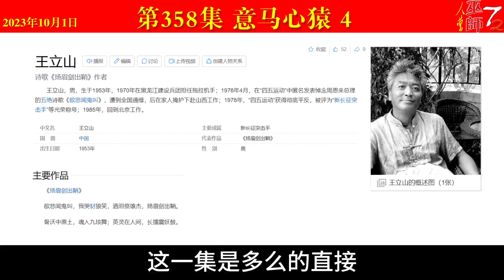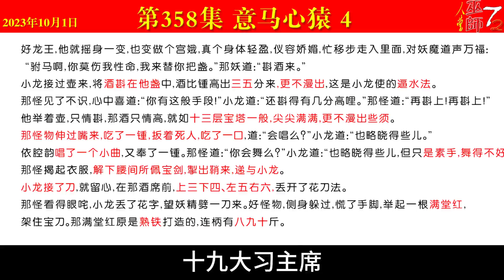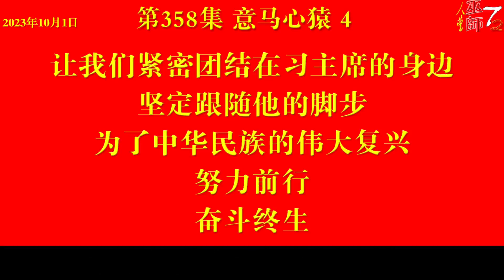西游真相解读358（意马心猿，特殊的国庆节，十八大政治局常委，邓小平，江主席，胡锦涛，习主席，建国）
本集提要：

今天是第二个新中国的第一个生日
中国亡国灭种前夕东方神仙舍弃身体下凡力挽狂澜
神仙向人民讲述了最高层斗争的过程
江主席从朱镕基手中夺得部分财权稳住军队并将军权隔代传给习主席
习近平十八后利用了九转灵魂与凡人汉奸的信息差开战
凡人汉奸被打击不知向九转灵魂求救
九转灵魂怕被发现不愿搭救凡人汉奸
薄熙来弹琵琶自立山头被习近平拿下
胡锦涛是观音菩萨鲤鱼精专心制造人参果没有同汉奸真正抱团